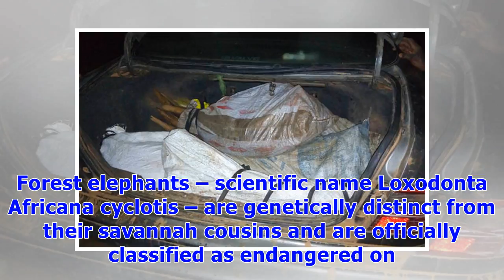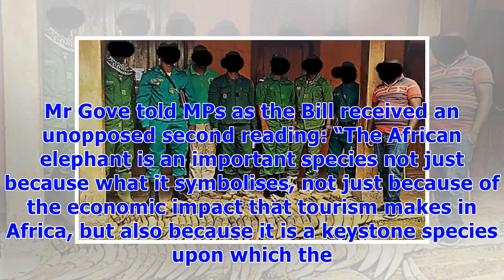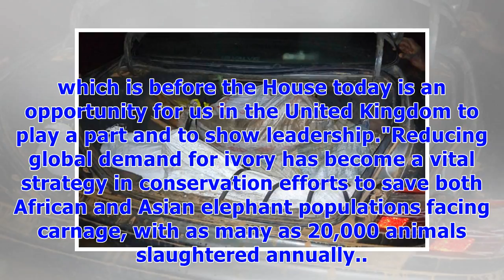༊Animal News: More than 100 elephant tusks seized in war on ivory trade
ZSLAnti-trafficking officials stand over seized ivoryThe undercover team seized 106 tusks, weighing almost 200 kilos and with an estimated street price of £120,000, during an operation in Cameroon last month. Yet the elephants killed to supply the haul are some of the rarest on Earth. Forest elephants – scientific name Loxodonta Africana cyclotis – are genetically distinct from their savannah cousins and are officially classified as endangered on the Red List of Threatened Species with numbers h...